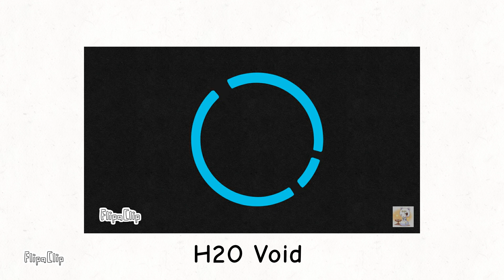I can make that. (read desc)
In the first half, that belongs to H2O Void, I'm leaving this here in case you didn't see the text in the video.